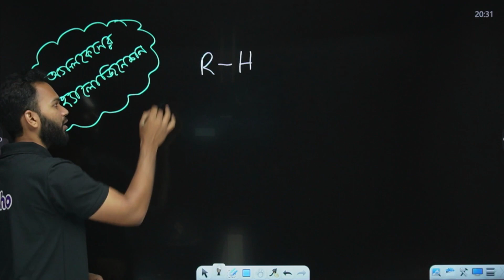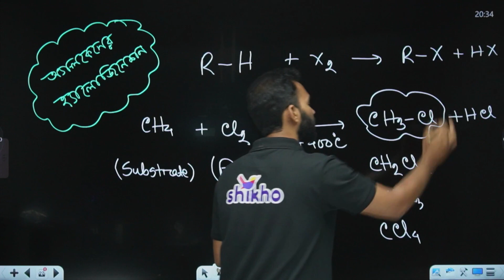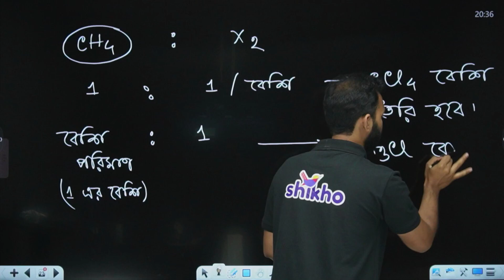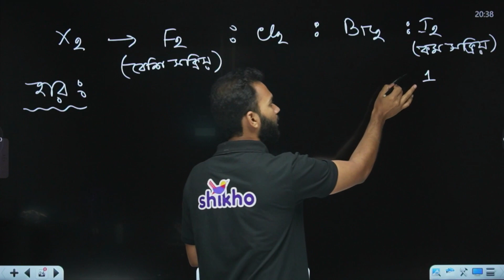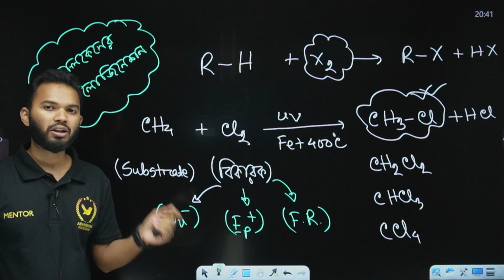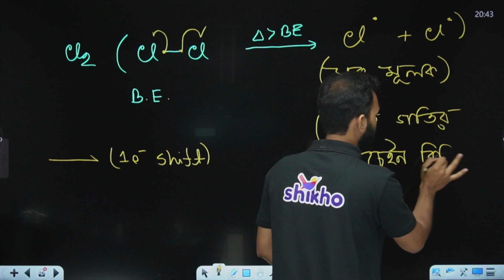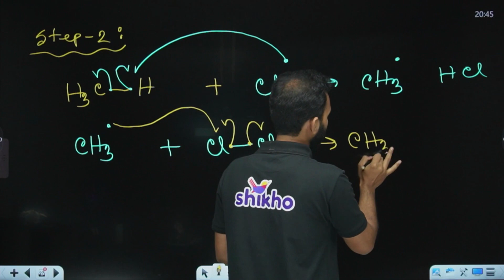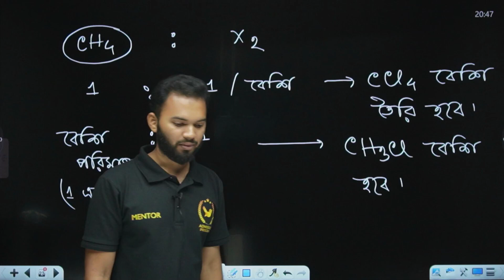অ্যালকেনের হ্যালোজেন প্রতিস্থাপন বিক্রিয়া। তুলনামূলক সক্রিয়তা এবং বিক্রিয়ার কৌশল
2.

3.

5.

6. My personal ID